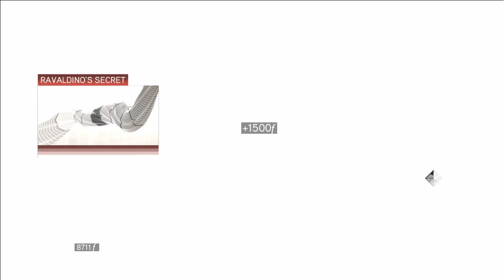Assassin's Creed 2 Remastered Walkthrough [PART 7] Sequence 6